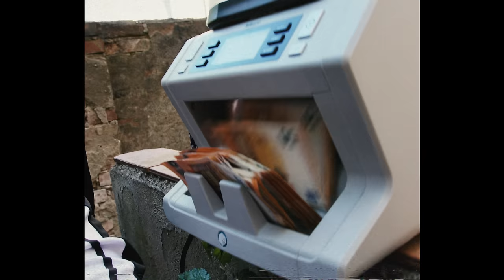KRONKEL DOM - AHU! (PROD. BY DEEMZ, NOCNY)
Mix/Master: Dj Johny dla Nobocoto Studio

Realizacja: Wróbel dla Nobocoto Studio